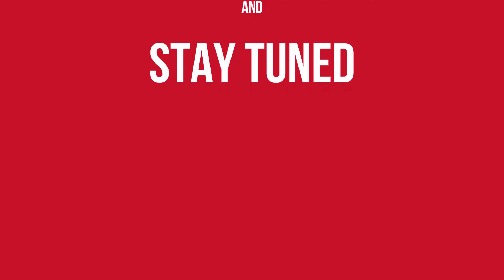La presentazione - Big Hero 6 [Esercitazione doppiaggio]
Nell'ultimo anno non ho praticamente pubblicato niente qui, un po' per il periodo, un po' perché qui è sempre più difficile pubblicare senza subire reclami, quindi alla lunga passa la voglia.
Detto ciò, mi sono tenuta in allenamento comunque facendo esercizi con i miei amati Aspiranti Doppiatori Anonimi. Abbiamo fatto un mucchio di cose e ne abbiamo mixate meno della metà, ma questa scena di Big Hero 6 è una di quelle che abbiamo finalmente completato!
Tutte le esercitazioni del mio gruppo (A.D.A.) sono state fatte sotto la direzione di uno dei membri, questo per abituarci a dei ritmi di sala e per evitare di cadere nella trappola del rifare le battute un miliardo di volte per puro perfezionismo. Per quanto mi riguarda avrei rifatto tutto, ma se alla persona che stava dirigendo piacevano, significa che va bene così.
Tutti i membri degli Aspiranti Doppiatori Anonimi hanno frequentato corsi di recitazione, dizione, doppiaggio e parte di questi sono doppiatori esordienti, per tanto tutti i nostri doppiaggi amatoriali sono stati realizzati con lo scopo di migliorare, esercitarci e tenerci attivi, a maggior ragione in questo periodo dove muoversi per gli studi è ancora più difficile.

Al solito non so essere sintetica, ma spero che vi piaccia la clip e che possiate apprezzare la mia Go Go ~

Se a qualche disgraziato che passa da qui dovesse venire in mente qualche scena da farci doppiare, saremmo più che felici di farla per allenamento. Grazieee ~